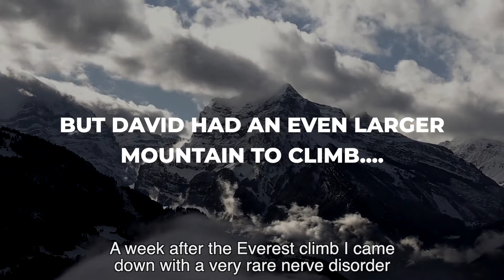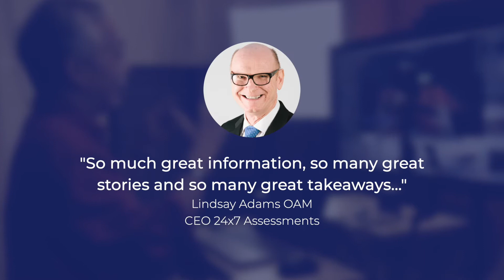David Lim - Global Virtual Presenter and Singapore motivational speaker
We live in an age of disruption, and its demands affect how everyone needs to adapt, and lead change that happens. This video is my showreel as a virtual presenter. It covers my essential story, key messages that have been delivered in 33 countries, and 76 cities - and now virtually, around the world. We, as presenters, change agents and motivational speakers also need to continue working with change and helping you and your teams move with this.